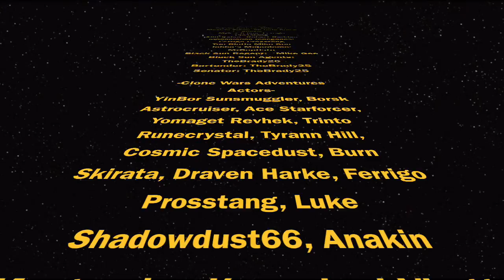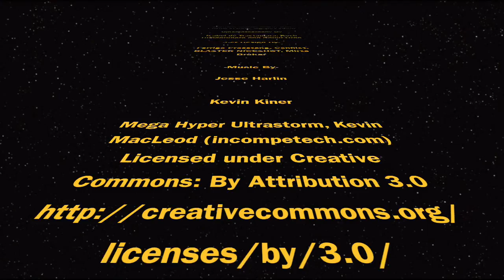Star Wars ARC Troopers Crucible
Here is episode 2 of the lost episodes of Star Wars ARC Troopers, Season 2. I filmed it prior to the closure of Clone Wars Adventures. It is the last of the episodes t hat I was able to film. Enjoy!